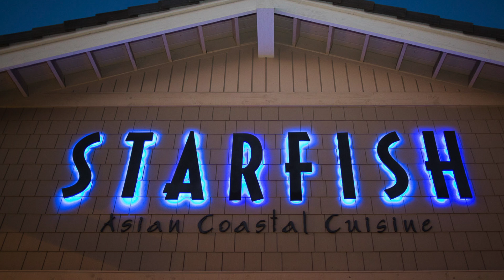Starfish FT Advert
Short Advert for Starfish